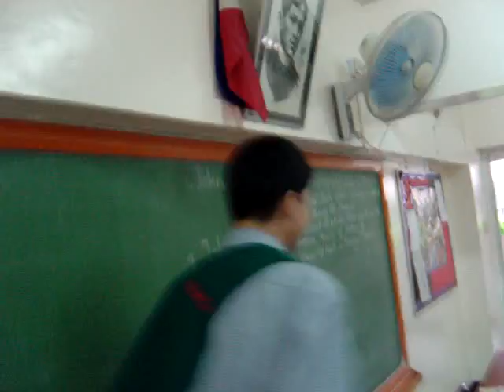the zoo 3f!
3f the zoo with jason lopez